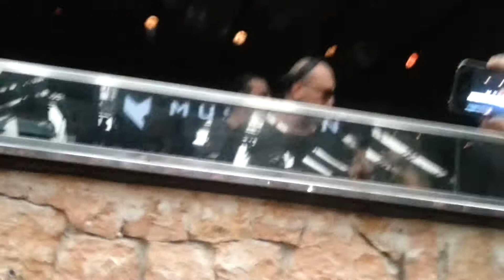MARCO CAROLA@MUSIC ON CLOSING PARTY 27.9.13